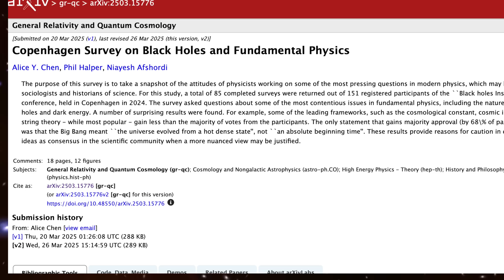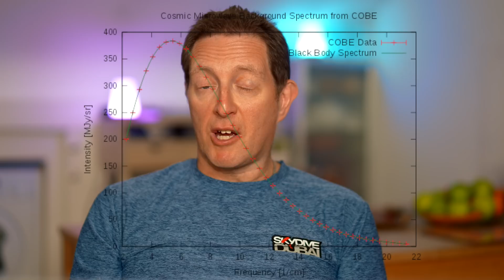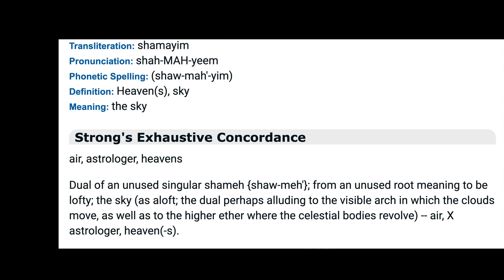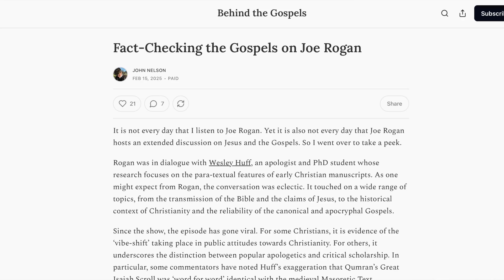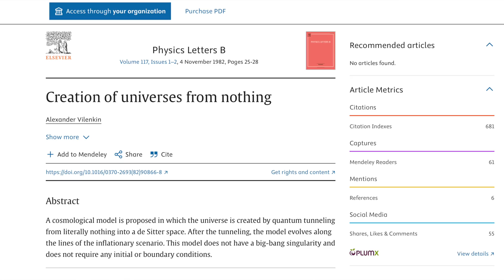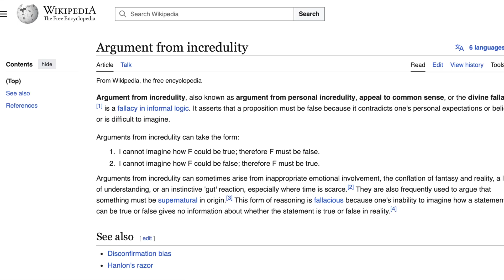Debunking Joe Rogan and Wes Huff's bad science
Recently Joe Rogan and Wes Huff claimed that the Big Bang requires a miracle. But they make a whole bunch of mistakes when doing so and here I point them out.
00:00 introduction
00:58 Joe Big Bang error
3:11 Wes Huff's dubious claims
8:41 Brian Cox, Roger Penrose  and inflation
13:30 Jo Rogans confusion
16:38 an optimistic ending